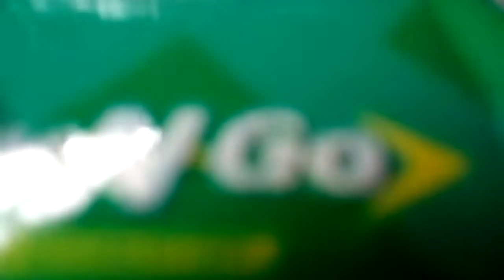M Fast Fong and others yell at a camera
Cars yell at the camera for 5 minutes or something...
LEAK LESS BRIAN SPARK